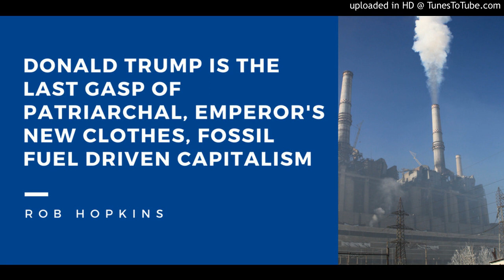Rob Hopkins Interview - Fossil Fuel, Capitalism and Communities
Rob Hopkins (@robintransition) is the cofounder of Transition Town Totnes and of the Transition Network – a movement of communities coming together to reimagine and rebuild our world

Rob is a serial blogger, both on Transition Network and at robhopkins.net, and author of The Power of Just Doing Stuff , The Transition Handbook and The Transition Companion. He has been awarded a PhD by the University of Plymouth and an Honorary Doctorate by the University of the West of England. In 2012 he was voted one of the Independent’s top 100 environmentalists and one of ‘Britain’s 50 New Radicals’.

He has appeared on BBC Radio 4’s ‘Four Thought’ and on ‘A Good Read’, in addition to speaking at TED Global once, and at 3 TEDx events. He is an Ashoka Fellow, a keen gardener and one of the founders of New Lion Brewery in Totnes and a Director of Atmos Totnes, a very ambitious community-led development project.

In our wide-ranging conversation, we cover many things, including:

- How local communities are reshaping the world and economy
- The exciting advances in renewable energies and combatting climate change
- What happens when communities create their own currencies
- How and why we need to address climate change
- Why Donald Trump is the last gasp of fossil fuel driven capitalism
- How the governments of the future are evolving today
- Why Rob is optimistic in the face of great challenges
- Where we are headed with urban farming
- Is community-owned resources the answer to societies problems